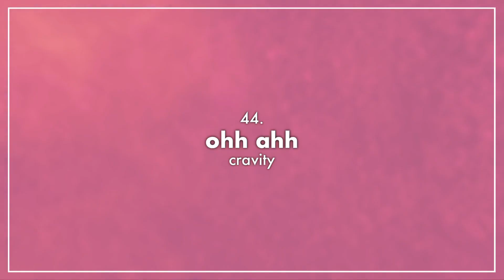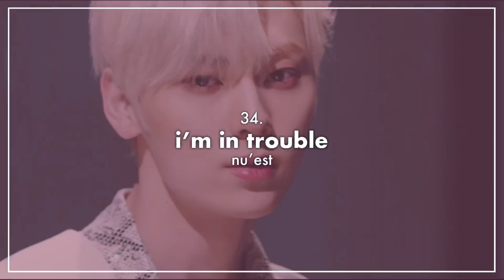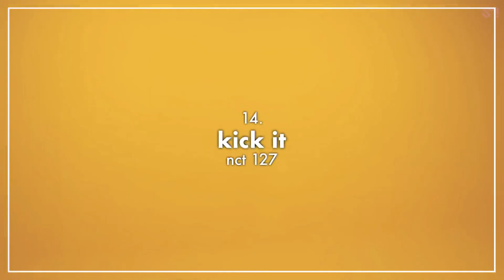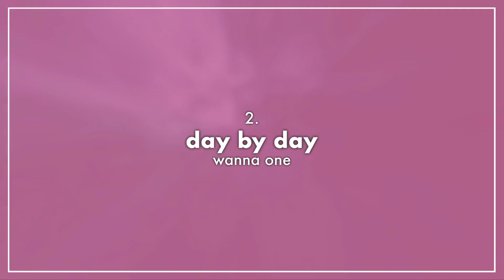my most played songs of quarantine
credits to kpop stuffs 💕

i got my ranking from statsforspotify.com 💘

✧ FAQS ✧
Q: WHAT IS YOUR NAME? Julia (she/her)
Q: WHAT DO YOU USE TO EDIT? VLLO
Q: WHAT TYPE OF STAN ARE YOU? I’m a boy group stan but i stan many girl groups as well

✧ Music ✧
Intro: Loona - X X
Outro: Wanna One - Day by Day (instrumental)

✧ Copyright ✧